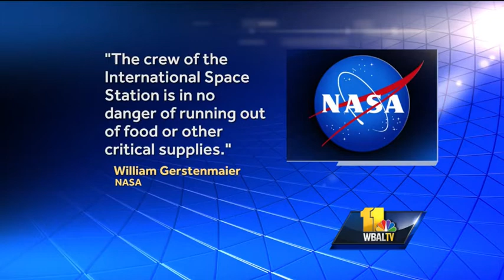Witnesses say they felt Antares explosion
From the ground level to a bird's-eye view, people all over the world witnessed a $200 million disaster on Wallops Island on Virginia's Eastern Shore on Tuesday night.